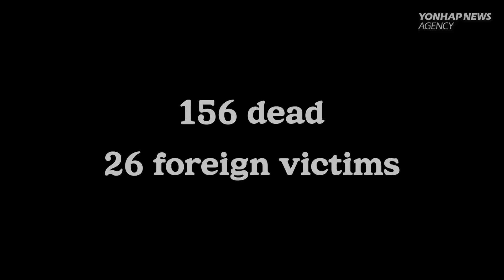Stories of foreign victims lost in Itaewon crush